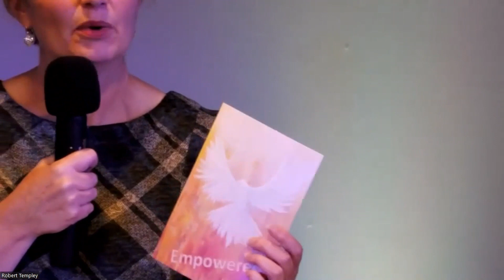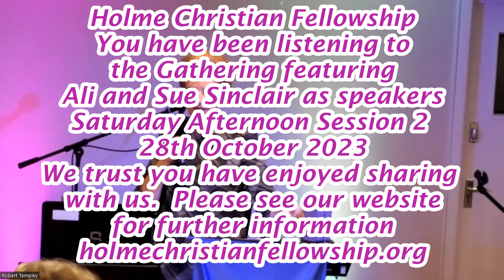Sue Sinclair 2023 Saturday afternoon 2nd session talk only Ali Rimmer on Intercessors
Ali Rimmer talks on the role of the intercessor